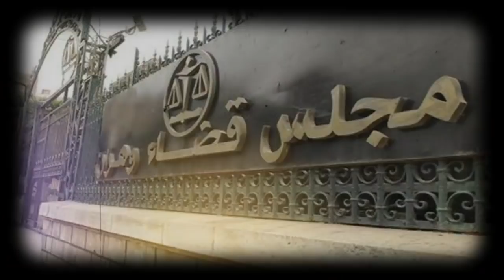Un s'candale de c'orruption ébranle le tribunal de Felaoucen AL24 News a consommé 4 million d’euros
Un nouveau s'candale vient une nouvelle fois entacher  la crédibilité et l’intégrité morale de la Justice algérienne. Hier jeudi 18 novembre, les services de sécurité ont procédé à l’arrestation en flagrant délit de c'orruption… du président du tribunal de Fellaoucen à Oran, le magistrat Chentouf El Hachemi. Ce dernier avait r'acketté un promoteur immobilier en lui exigeant un pot-de-vin de plus de 10 millions de Da, à savoir un milliard de centimes. La victime de ce r'acket avait préalablement informé des éléments de la Direction Générale de la Sécurité Intérieure (DGSI), la branche la plus importante des services secrets algériens, qui ont déclenché rapidement des investigations ayant permis de tendre un guet-apens au magistrat c'orrompu.
Le président du tribunal de Fellaoucene (Oran) avait été ainsi appréhendé par des éléments de la DGSI à sa sortie du domicile du promoteur immobilier, sa victime qui avait été in'timidée et contrainte de payer un pot-de-vin d’un milliard de centimes.
En pleine c'rise financière, et au moment où les recettes budgétaires font cruellement défaut pour appuyer de nombreux projets socio-économiques, pas moins de 4 millions d’euros de fonds publics ont été engloutis sans aucun contrôle à priori ni aucune expertise préalable pour financer la nouvelle chaîne de télévision d’information internationale algérienne en continu AL24 News, lancée le 1er novembre 2021. Censée diffuser l’actualité nationale et internationale en temps réel, 24h sur 24 et 7 jours sur 7, cette télévision est entièrement financée par l’argent public, mais dans une opacité totale et intrigante. Pour ne pas dire une opacité s'candaleuse.